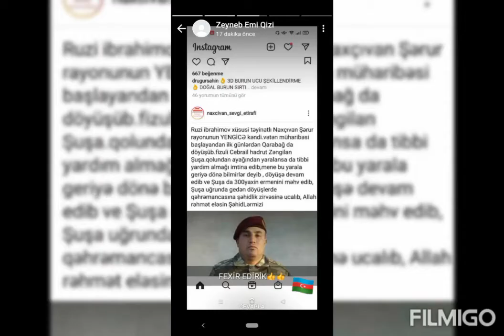Ruzi ibrahimov (XTQ)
CAN SEHİDİM😰